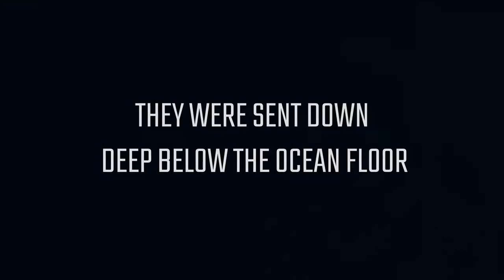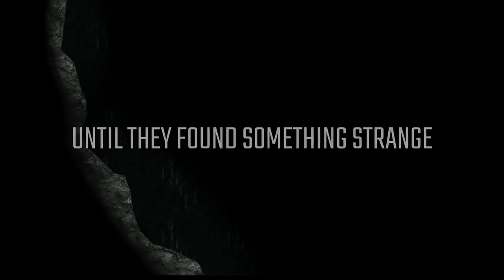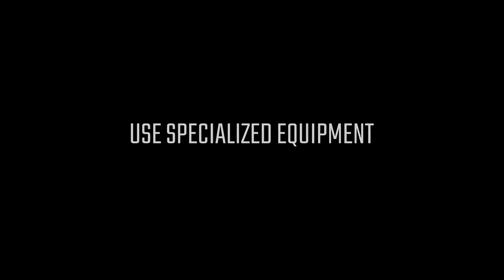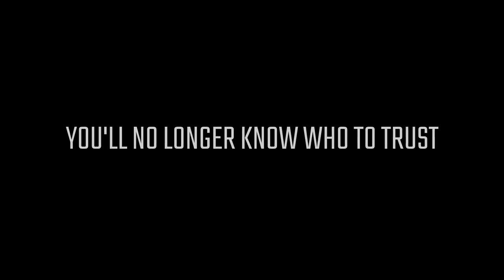игровые трейлеры 2022 №11 | самые ожидаемые игры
-0:00  Blackwind
Платформы: PC, Mac, Xbox Series X, Nintendo Switch, Xbox One, PlayStation 4, PlayStation 5
Жанр: экшен-слэшер | роботы
-1:54 Gord
Платформы: PC
Жанр: стратегия в реальном времени | выживание
-3:02 Silent Hill
Платформы:  PlayStation 5
Жанр: хоррор
-5:25 Hidden Deep
Платформы: PC
Жанр: хоррор | выживание
-8:42 War Hospital
Платформы: PC, PlayStation 5, Xbox Series X
Жанр: стратегия в реальном времени
-9:40 Homeworld 3
Платформы: PC
Жанр: стратегии в реальном времени | космос
-11:40 Two Point Campus
Платформы: PC, PlayStation 5, PlayStation 4, Xbox One, Xbox Series X, Nintendo Switch
Жанр стратегия в реальном времени | симулятора